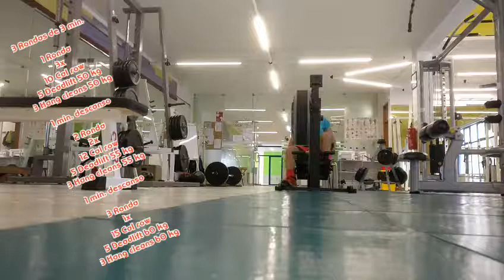4 de novembro de 2019